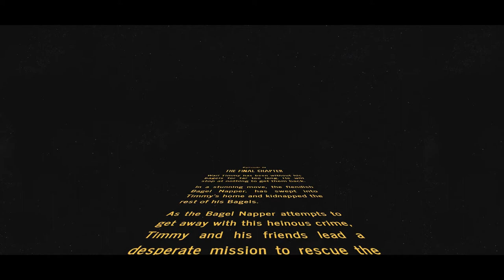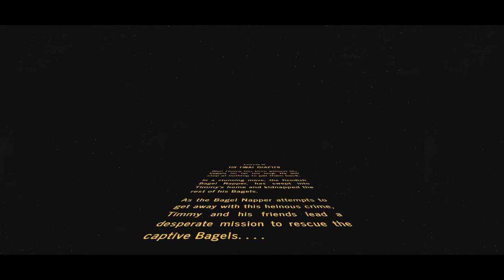Bagel Wars Teaser 2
After two years in development, 'Bagel Wars' makes a triumphant return.